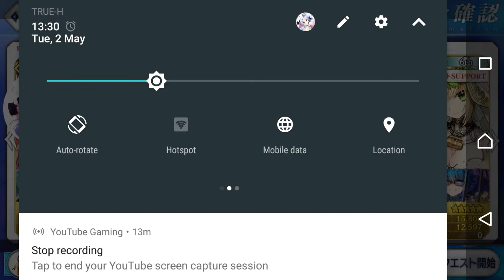[FGO] Fate/Extra CCC Event Walkthrough - Episode 04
ฟาร์ม ทำมิชชั่น8ต่อ เพื่อเอาซากุระมันนี่ ไปแลกของมาปลดเมนเควสบท1(6/6)
(ใครจะเน้นทำมิชชั่น56ก่อนก็ได้ ถ้าไม่มีCEเร่งจำนวนมอน เพราะอันนั้นจะเสร็จก่อน)

Continue with Mission 8 farming to get Sakura Money to exchange Key Item for unlocking Chapter 1 (6/6)
(If you lack CE to boost mobs, you probably will finish Mission 56 first. That is fine too.)